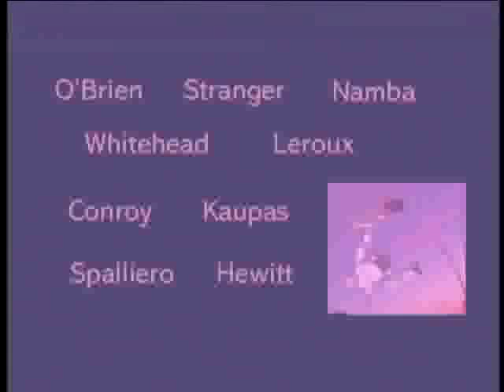Natas Kaupas-A Reason for Living Santa Cruz Skate/SMA (1990)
Natas' part in the 3rd Santa Cruz Skateboards/SMA video, "A Reason for Living" 1990. Natas is crazy on the ramp...The music kicks ass!! Song by "Diatribe" title "Needle Park".